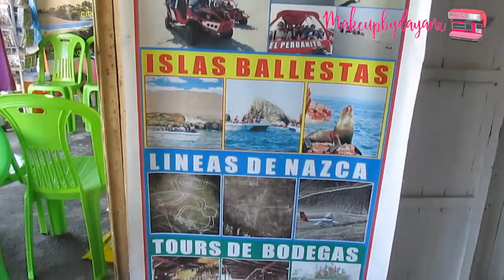Vlog #6 | Huacachina ICA | 2018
Hola Chicos comparto con Uds. el día que visitamos con la comunidad VAP la huacachina, gracias al PD Diectrich que nos llevó de paseito.

Ica se encuentraubicado a 3 horas de Lima.
Tour entre 20 a 30 soles.

Información de la Huacachina :
Su gran atractivo como paraíso natural, el cálido clima imperante todo el año y el poder curativo atribuido a sus aguas (antaño, ricas en sustancias sulfurosas y salinas) hicieron que Huacachina se convirtiera, alrededor de 1960, en uno de los más importantes y exclusivos balnearios peruanos de entonces. Se construyeron casas y hoteles, se levantó un hermoso malecón alrededor de la laguna, con barandas, alamedas y vestidores para bañistas. Incluso se asfaltó el camino que une a la laguna con la ciudad de Ica, al que se sembró de ficus, acacias y huarangos. Aunque el paso del tiempo se hace notar, el balneario todavía mantiene bastante de la prestancia de sus mejores épocas.

Besotes !!!

❉ Instagram Fitness (Mis comidas)  : @dayanx_gets_fit